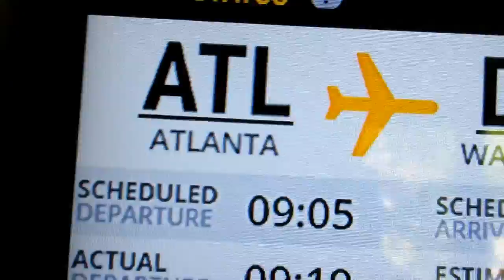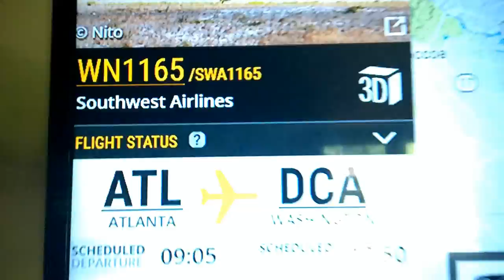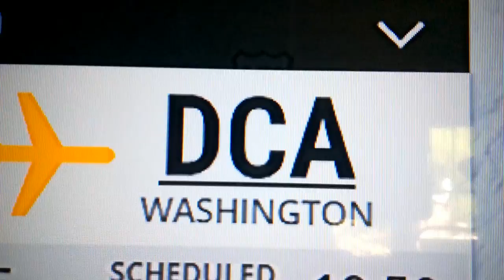Caught Red Handed SPRAYING!!! Identified....Arrest this pilot!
I identified this Plane that was Spraying.  Somebody needs to go arrest him!  Make him talk.
Please somebody do something.  I'm tired and hurting.  I think this enough evidence.